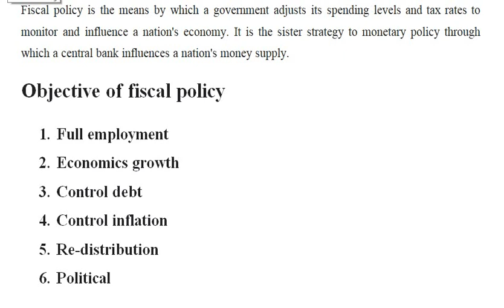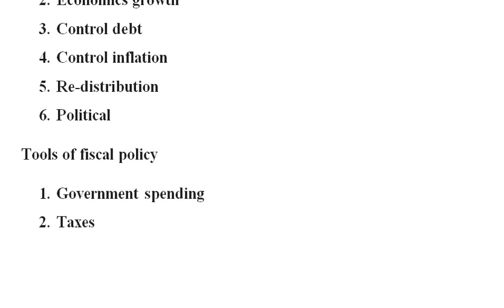what are the objective and tools of fiscal policy